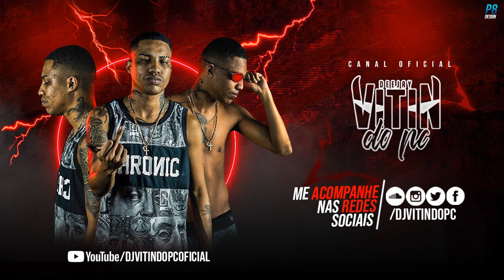MTG - AQUECIMENTO PRAS PRINCESAS BANDIDAS (DJ VITIN DO PC) 2019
Canal Oficial do DJ Vitin do PC.